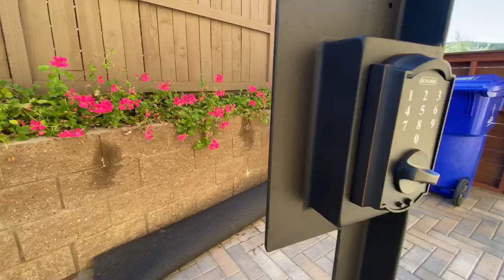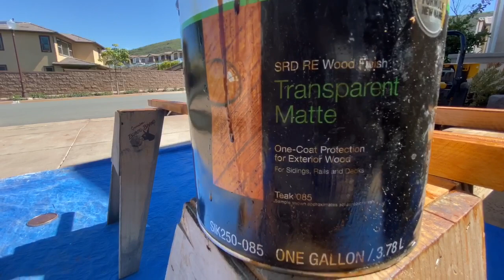Puertas MODERNAS para patios | puertas de acero y madera